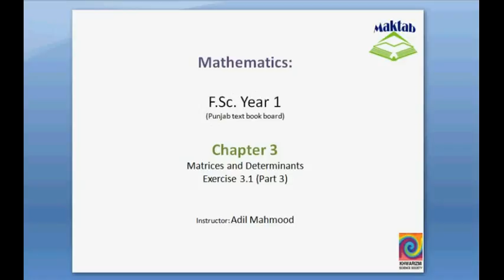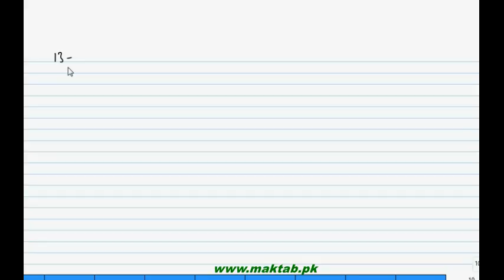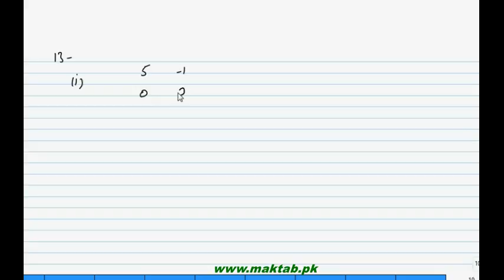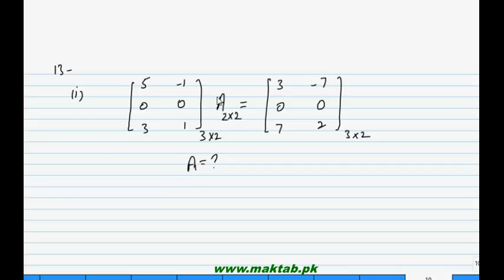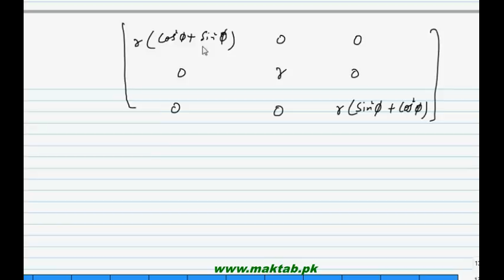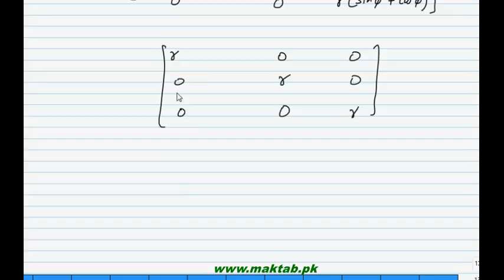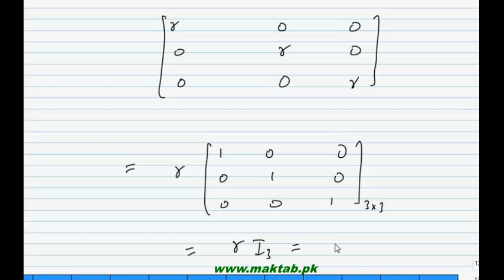FSc Math Book1, Ex 3.1, LEC 7: Q 12-14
This video lecture from Matrices and Determinants (F.Sc. second year Mathematics) covers: Question numbers 12-14 of exercise 3.1. In these questions we find matrix X given in the equation of matrices. Find more e-learning material and educational video lectures in Urdu at maktab.pk. These videos are free to use for promotional and commercial purpose by keeping the credits to Maktab.